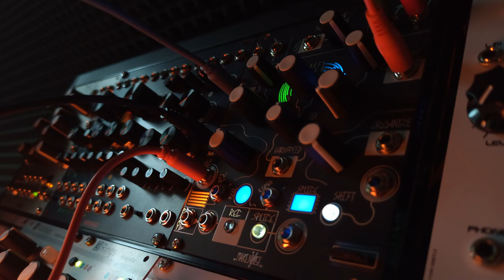Morphagene is FUN